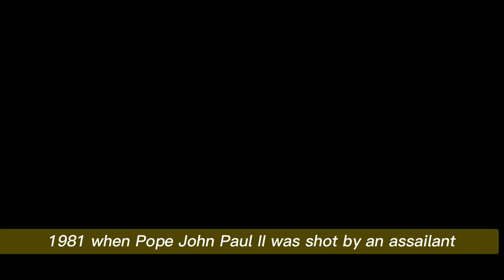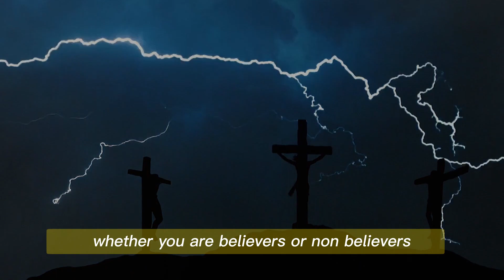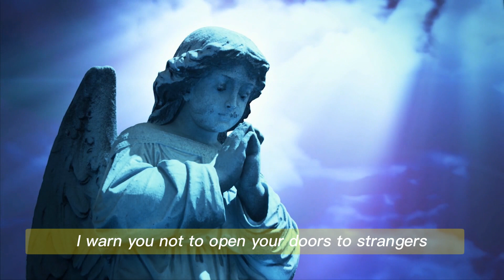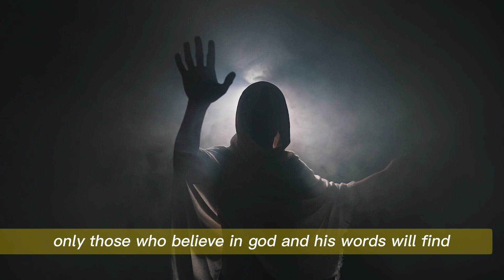Our Lady: "Warning" Could Be Much Closer Than Expected, Medjugorje Prophecy To Be Fulfilled In 2024